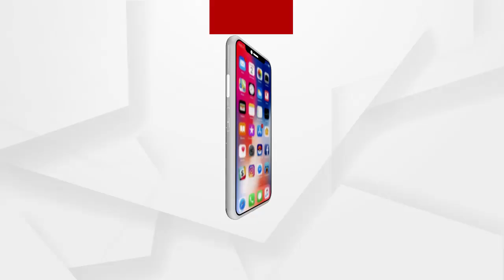ମୟୁରଭଞ୍ଜ ଜିଲ୍ଲା କରଞ୍ଜିଆ ରେ ବର୍ଷା....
ମୟୁରଭଞ୍ଜ ଜିଲ୍ଲା କରଞ୍ଜିଆ ରେ ଦୀର୍ଘ 7 ମାସ ପରେ ବର୍ଷା
ବର୍ତ୍ତମାନ ତାପମାତ୍ରା ଦିନକୁ ଦିନ ବଢିଚାଲିଥିବା ବେଳେ ଅନ୍ୟପଟେ ରାଜ୍ୟର ବିଭିନ୍ନ ଜଙ୍ଗଲରେ ନିଆଁ ଲାଗିଛି। ଆଉ ଏତିକି ବେଳେ ପ୍ରକୃତିରାଣୀ ମଧ୍ୟ କୃପା ଦୃଷ୍ଟି ଦେଲେଣି.